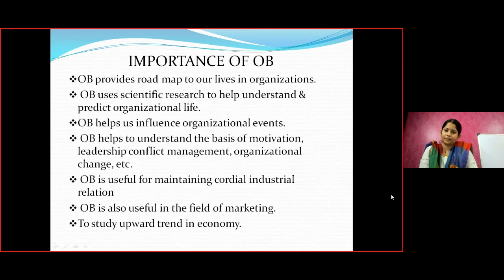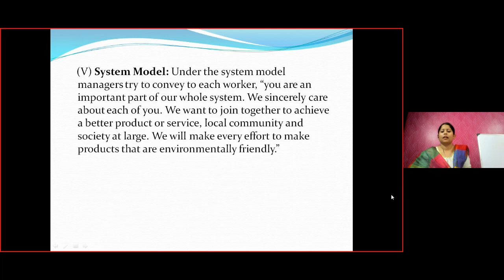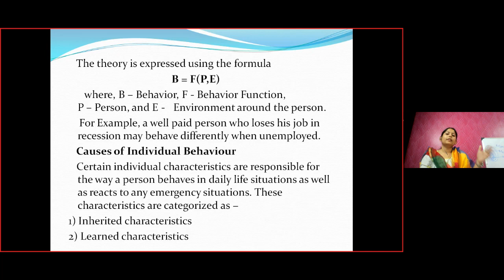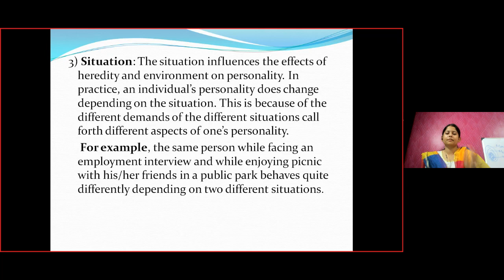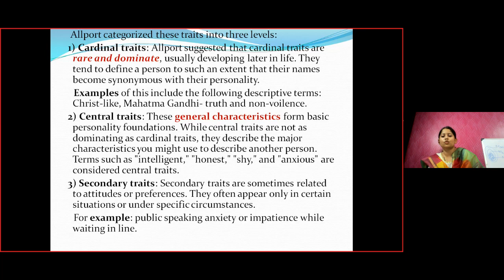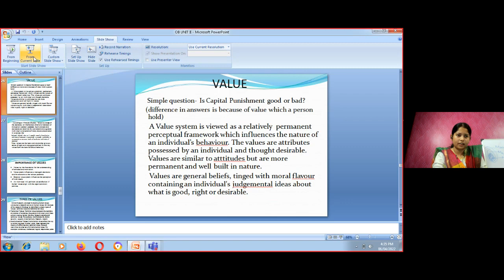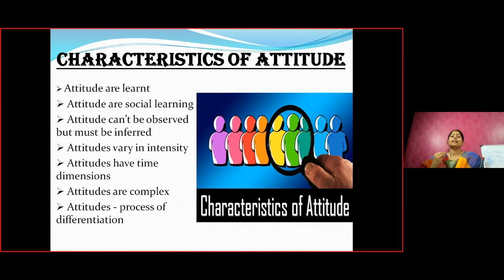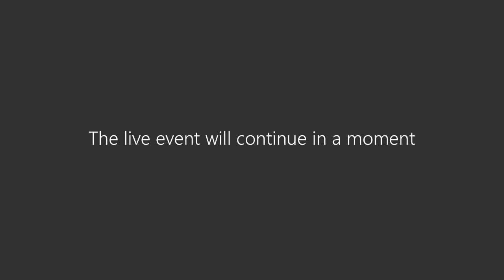ORGANISATIONAL BEHAVIOUR | BCOM HONS | DU SOL ORGANISATIONAL BEHAVIOUR LECTURE 2